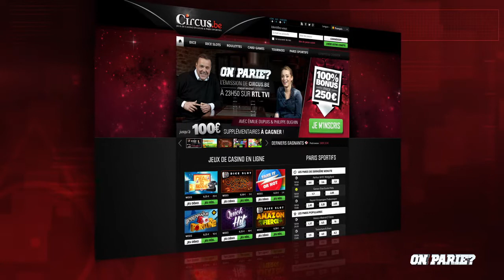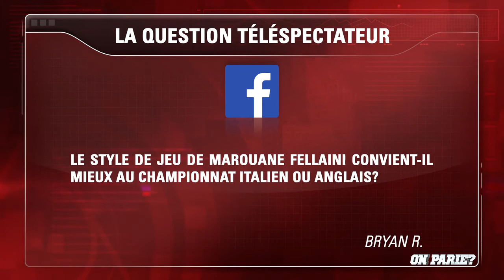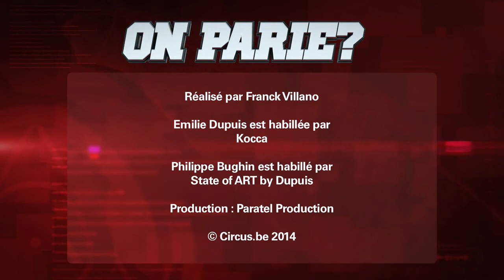Emission sportive de Circus.be "On Parie?" du 22/08/14 (19)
Découvrez l'émission sportive de Circus.be "On Parie?" diffusée chaque vendredi soir sur RTL-TVI et CLUB RTL. L'invité de l'émission du 22/08/2014 était Philippe Derwa

Emilie Dupuis reçoit chaque semaine des experts sportifs, ils décortiquent ensemble l'actualité afin de vous conseiller pour vos paris sportifs.